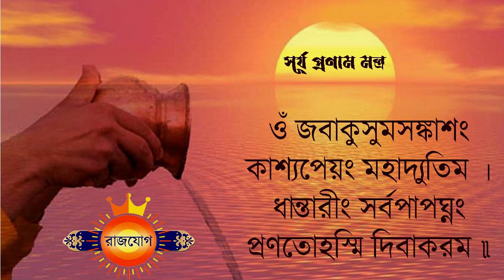মীন রাশি - ৮ই সেপ্টেম্বর ২০২৪ আজকের রাশিফল - Meen Rashi 8th September 2024 Ajker Rashifal - Pisces